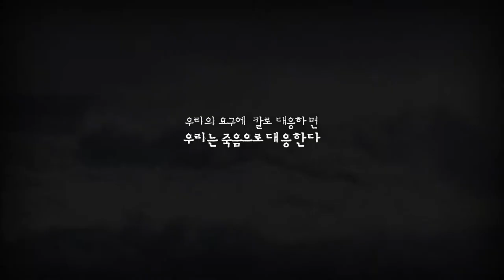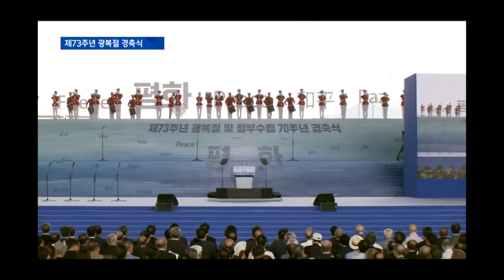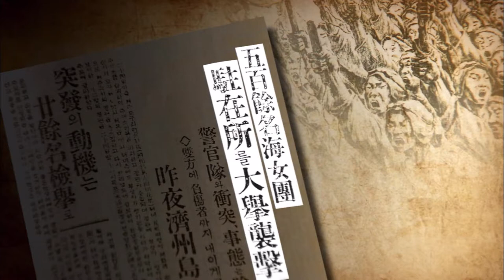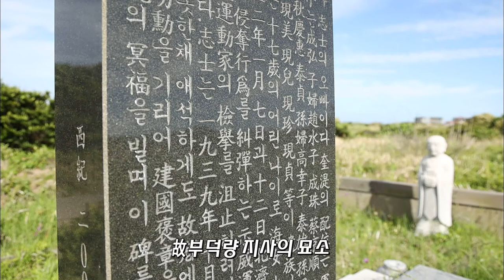[제주해녀항일운동5] 주역 세분의 이야기 1부 (생방송 제주가 좋다)